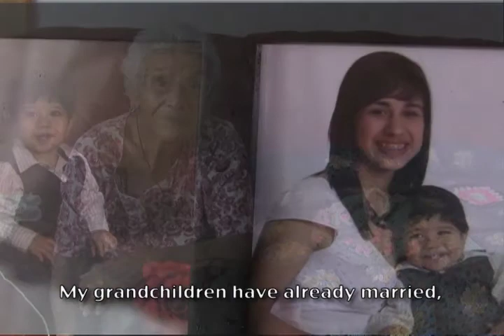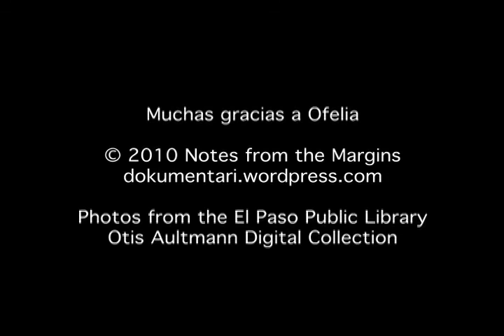Ofelia final w credits